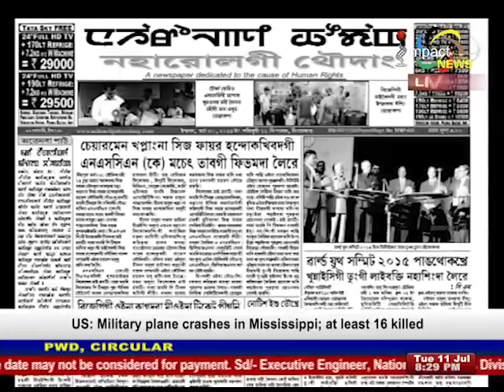SANABAM RINGO (FORMER JOURNALIST) 12 JULY 2017